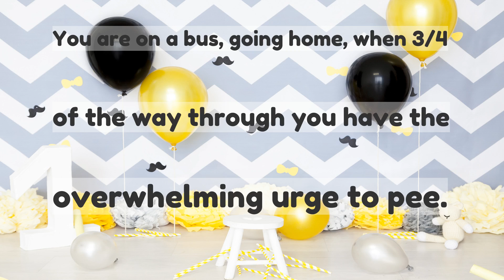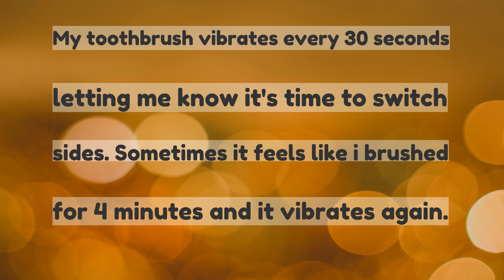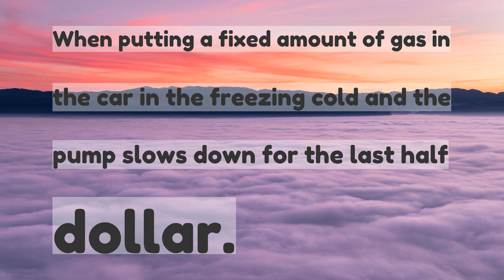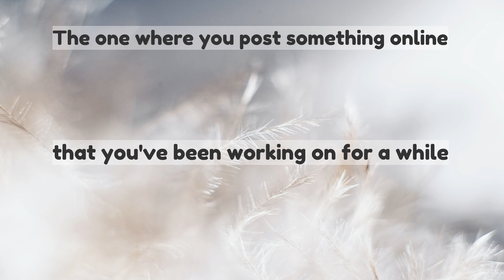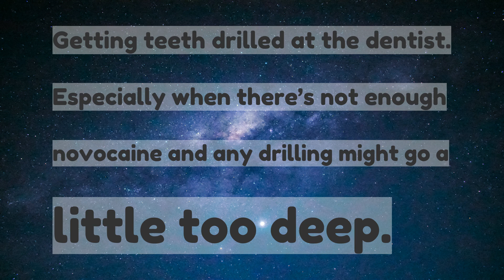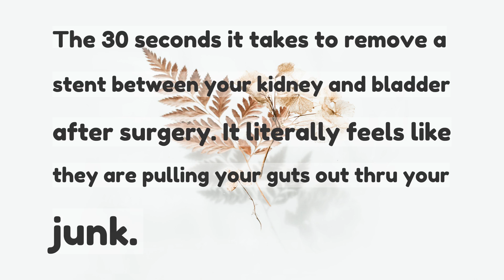what 30 seconds feels like it lasts the longest